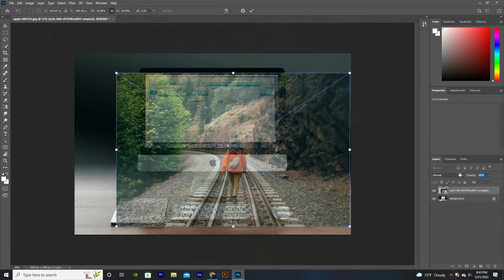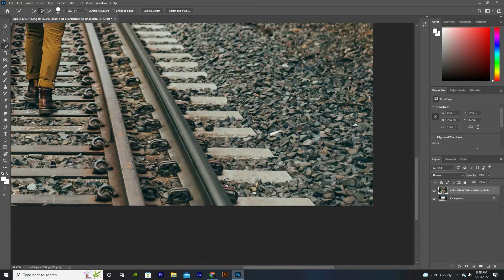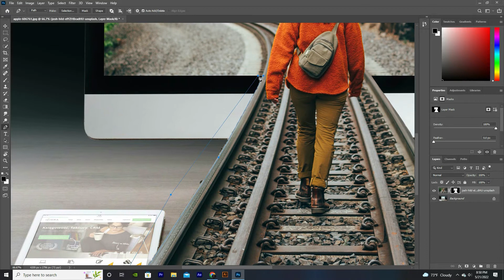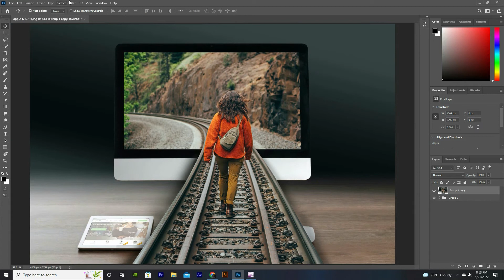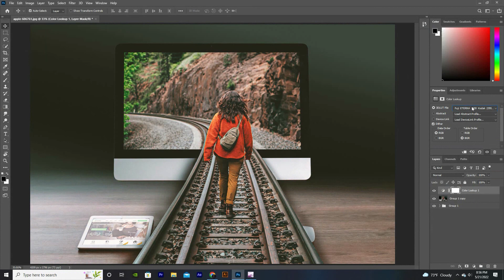How To Create 3D Pop Out Effect | Photoshop Tutorial